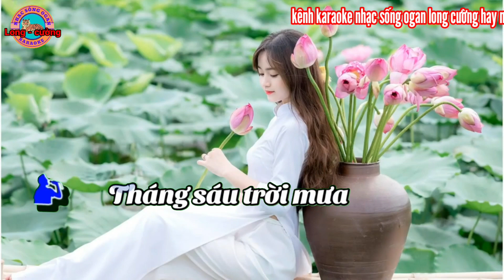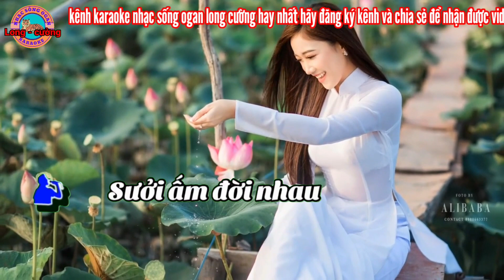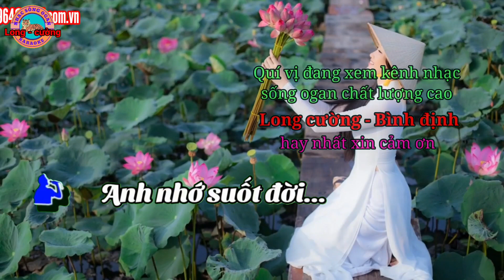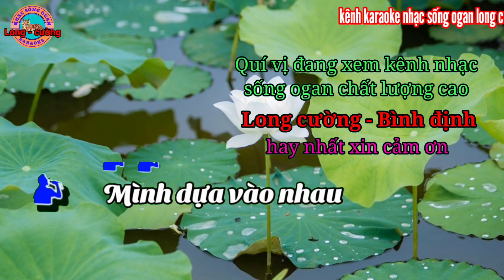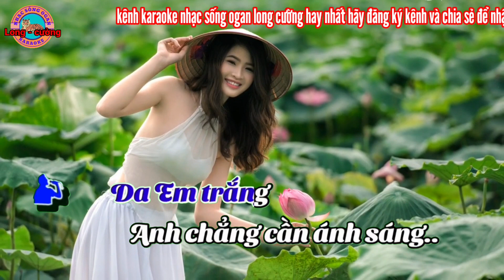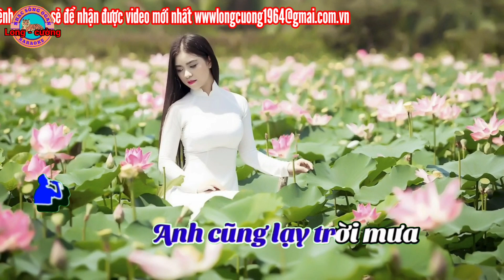karaoke tháng sáu trời mưa nhạc sống ogan long cường hay nhất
karaoke tháng sáu trời mưa nhạc sống ogan long cường hay nhất kênh karaoke long cường đem đến cho quí vị những ca khúc karaoke chất lượng cao hay nhất

karaoke nhacsong ogan longcuong thang.sau.troi.mua haynhat thegioi#